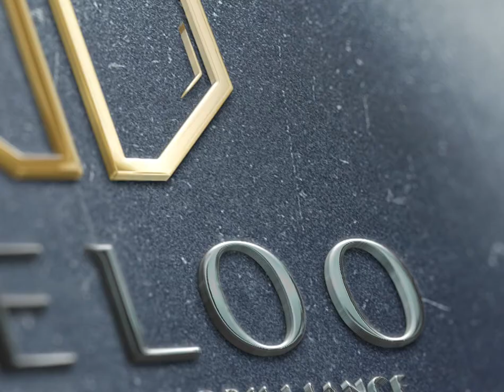Yeloo Jewels Live Videos 03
Yeloo 916 Hallmarked Gold Jewellery
Certified Jewellery
Exchange
Easy Returns